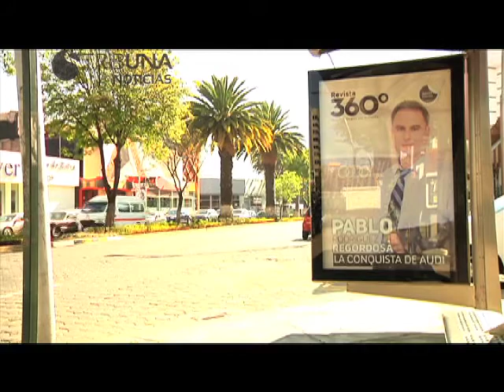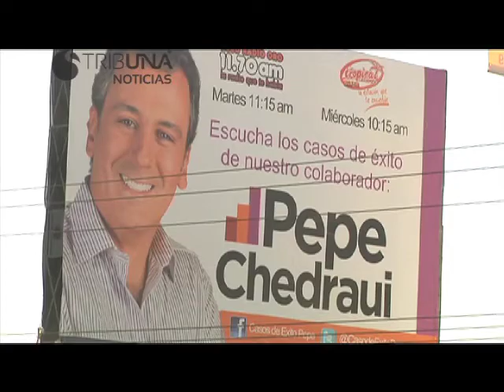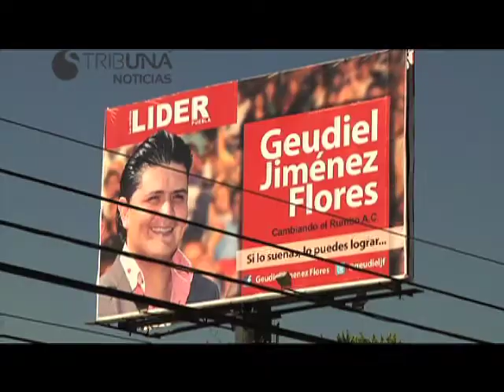THE FACTORY TELEVISION